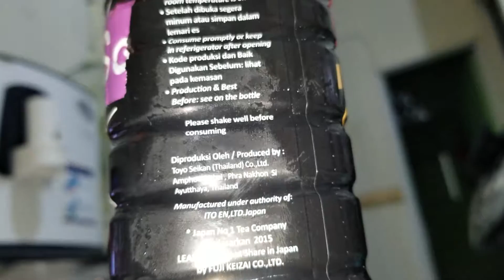ITO EN Unsweet Ooloong Tea - 13 February 2019